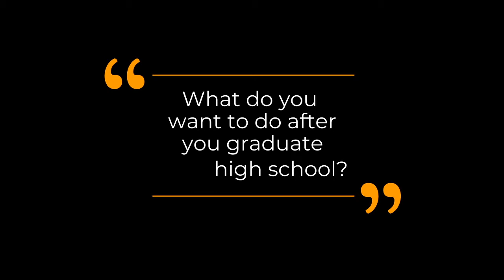Danbury Public School's Portrait of a Graduate 2021